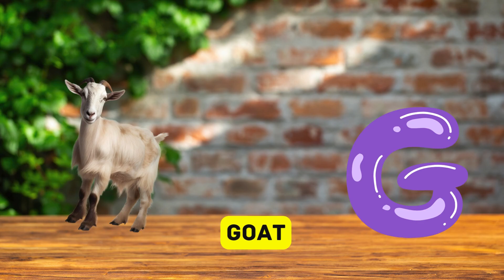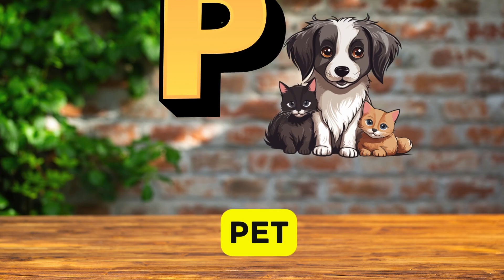Abc Song | Abc Phonics Song For Toddlers | Alphabet Song for Kids | A for Apple | Nursery Rhymes